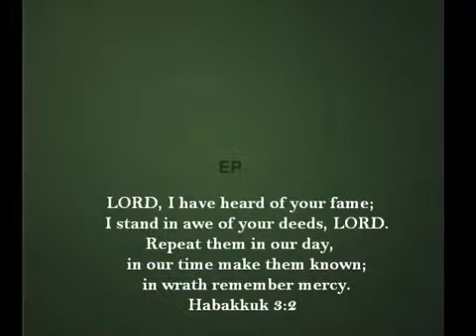Habakkuk 3:2 - United Pursuit Band